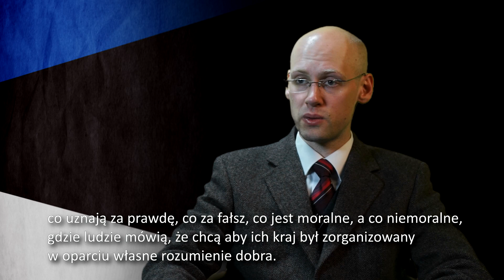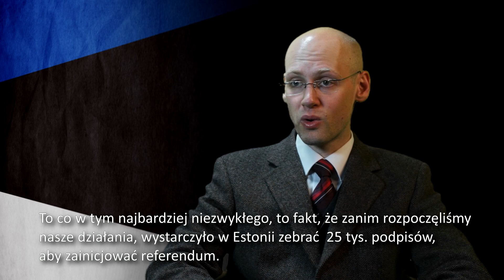Homoseksualne lobby a komunistyczne dziedzictwo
Rozmowa z Varro Vooglaidem z estońskiej Fundacji Obrony Tradycji i Rodziny